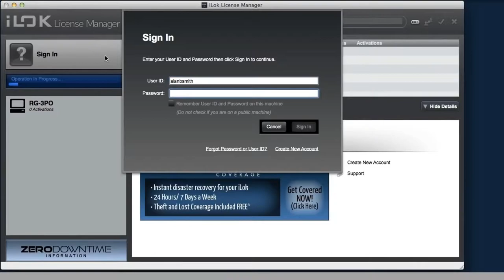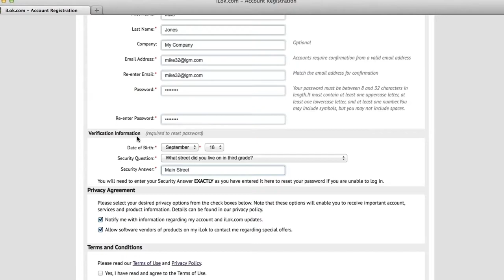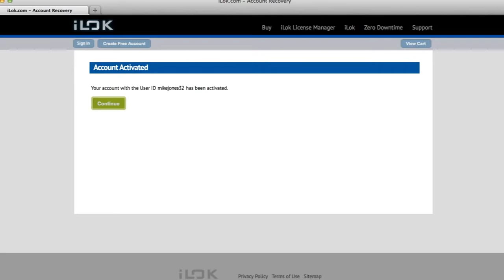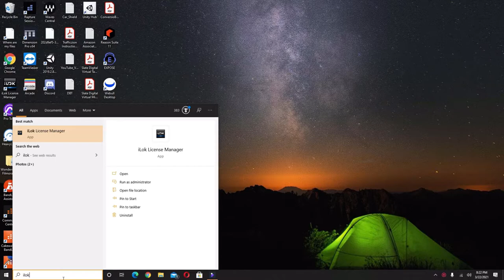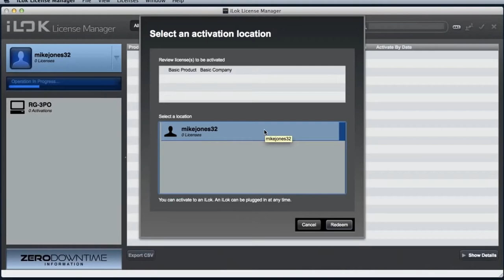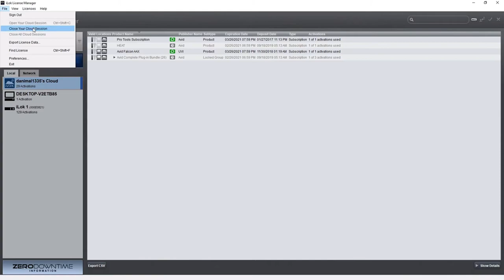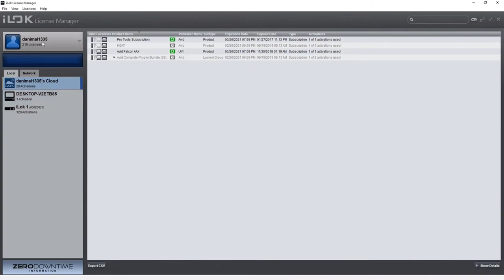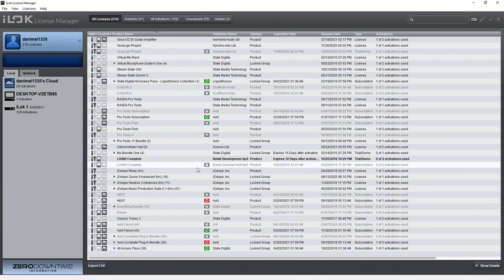iLOK ACCOUNT | 3 WAYS TO ACTIVATE YOUR AUDIO SOFTWARE | iLOK LICENSE MANAGER ILOK CLOUD & ILOK USB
01:31 | How To Create An iLok Account
05:24 | iLok License Manager Download & Installation
06:49 | Activating Licenses In The iLok License Manager
12:04 | Final Thoughts